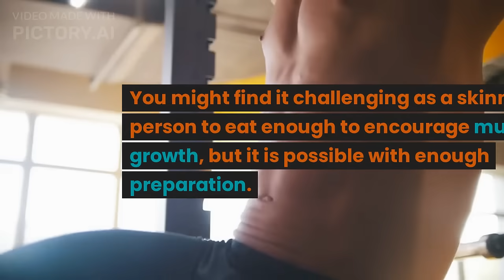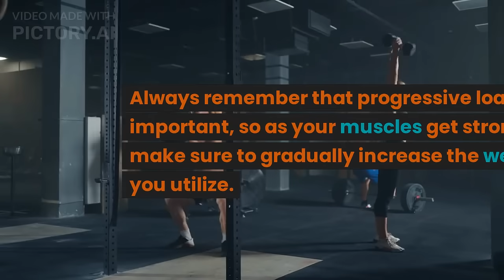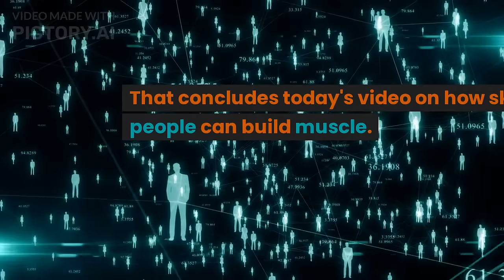How To Gain Muscle For Skinny People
We'll be discussing how skinny people can gain muscle. If you're someone who has been struggling to put on weight and build muscle, you're in the right place.

In this video, we'll be covering the most effective tips and strategies to help you achieve your goals.